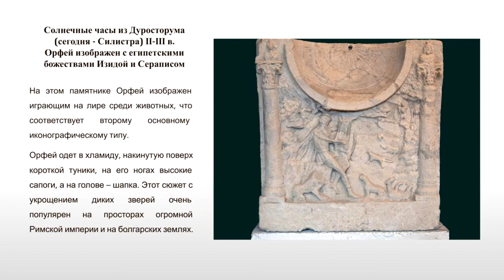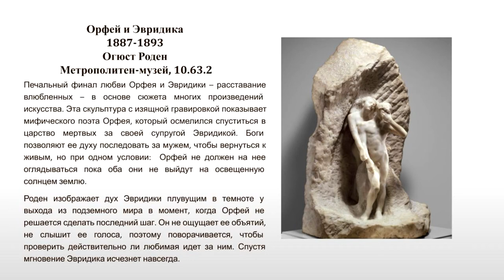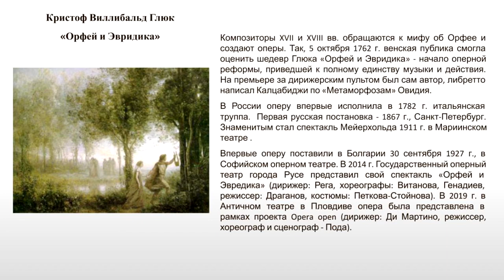Вечный миф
“Миф об Орфее в мировой культуре и на болгарских землях”
Мультимедийный проект доктора исторических наук Морены Стефановой, научного сотрудника Метрополитен-музея искусств.
Болгарские сезоны в Иностранке.
Программа Болгарского культурного института в Москве и Цeнтра славянских культур, 2020.